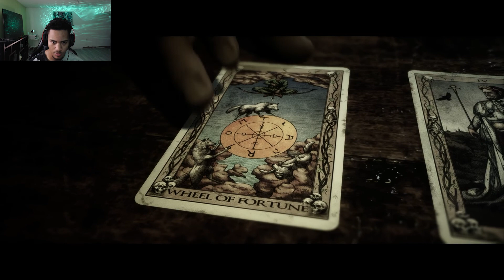How many MISTAKES can I make in 1 EPISODEE!!! | The Quarry (Chapter 8)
I thought I was locked in to this gameplay, but apparently not I keep making critical mistakes because I'm missing key actions lol. Gotta clean it up or else...
Hope y'all enjoy and I'll catch ya in the next one!